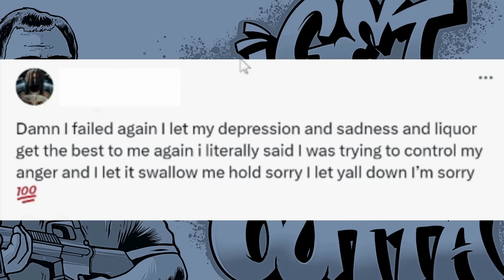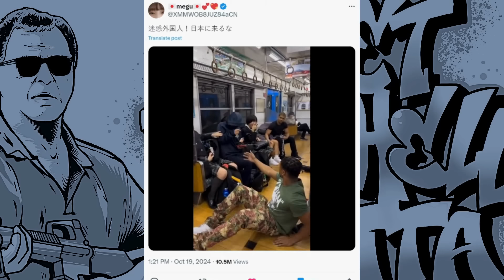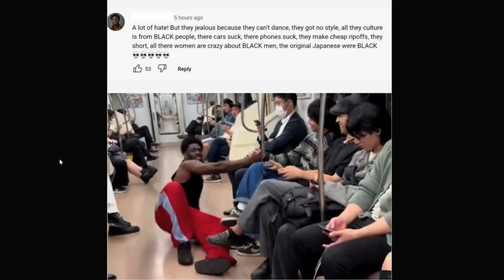LOW IQ INFLUENCERS ARE OUT OF CONTROL - ONE WANTS TO FIGHT RANDOM WHITE PEOPLE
Social media may have been a mistake.

My videos are intended as a tongue in cheek.